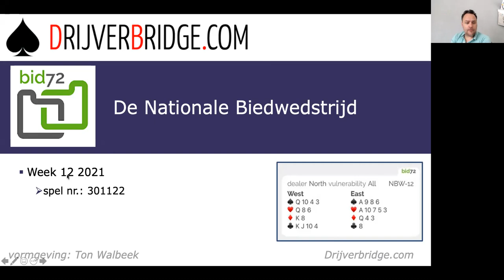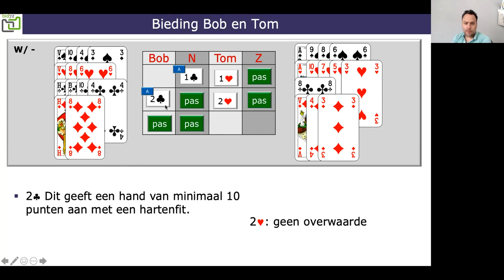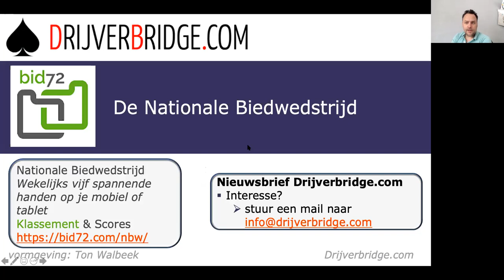Slim inviteren na een volgbod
Nationale Biedwedstrijd Bid72 week 12